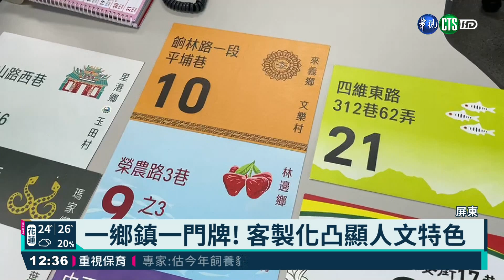融合在地特色! 屏東門牌大不一樣｜華視新聞 20210316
屏東縣準備好，要跟藍底白字的制式門牌說再見！縣府以行銷地方為發想，結合各鄉鎮景點或是農漁特產，設計出獨特門牌，像是萬丹就以紅豆為圖樣，林邊則是蓮霧，恆春則是著名的關山落日，去年已完成13個鄉鎮的門牌換裝，今年將再推動其他縣市，有望年底前全數更新。